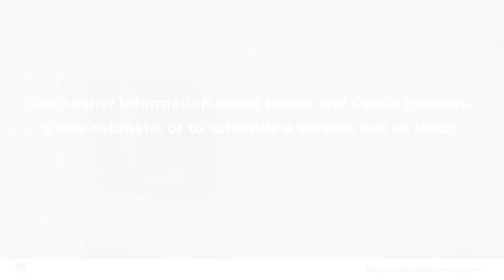Home and Castle Interiors Toronto Ontario M5V 1J1